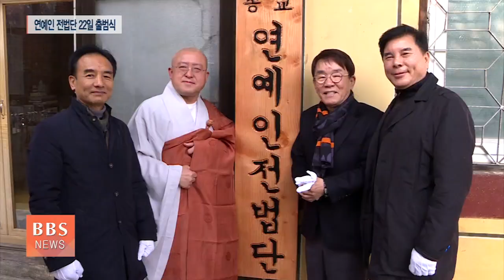[BBS뉴스] 조계종 연예인전법단 현판식...“전법포교 선봉장”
조계종 연예인 전법단이 문화예술계를 아우르는 대규모 조직을 갖추고 서울 적조사에서 현판식을 열었습니다.

사회적 파급력이 큰 문화예술계 전법포교를 이끌 선봉장 역할을 할 것으로 기대를 모으고 있습니다.

정영석 기자가 전합니다.